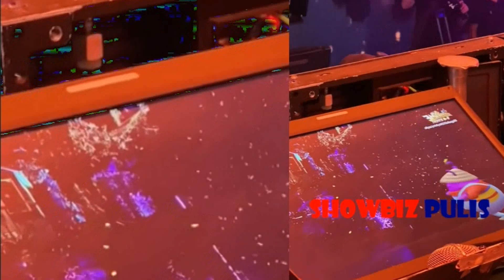Karylle PASABOG ANG PERFORMANCE MAY PA REUNION SA MGA SANGGRE MAY PAMBANSANG GINOO DAVID LICAUCO PA!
TEAM Karylle,Amy, MC at Lassy PASABOG Ang Mga naging Guest sa Kanilang MAGPASIKAT Performance